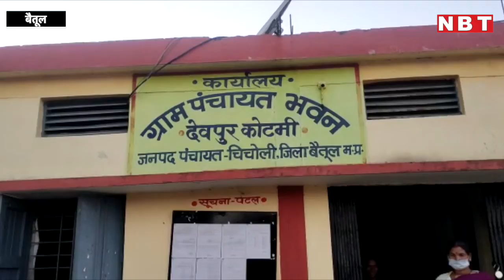Madhya Pradesh के इस Panchayat में Sabse Jayada Padhi Mahila को लोगों ने चुन लिया Sarpanch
एमपी के बैतूल जिले एक पंचायत के ग्रामीणों ने बिना किचकिच के अपने सरपंच और पंच चुन लिए हैं। इस चुनाव में ग्रामीणों ने सबसे ज्यादा पढ़े लिखे लोगों को मौका दिया है। रिजर्व सीट पर गांव की आदिवासी महिला सरपंच बनी है। वह दसवीं तक पढ़ी है। About NBT MP-Chhattisgarh Youtube Channel: